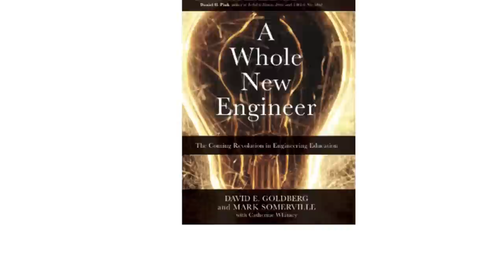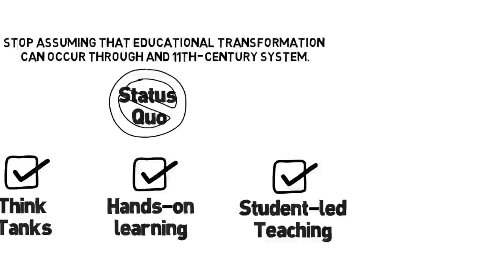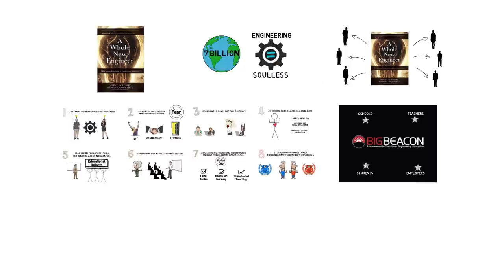8 Steps to A Whole New Engineer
Technology is essential to sustaining 7 billion+ plus people on the planet, but engineering is viewed as a soulless occupation by increasing numbers of young people. This video describes 8 needed steps to make engineering more attractive as an occupation, as a calling.